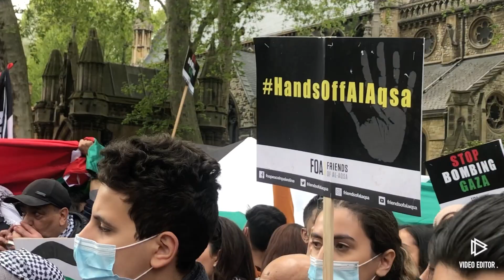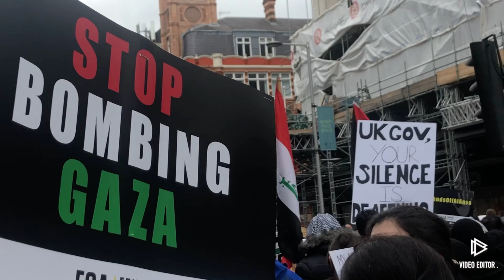Free Palestine London Protest High Street Kensington 15.05.21